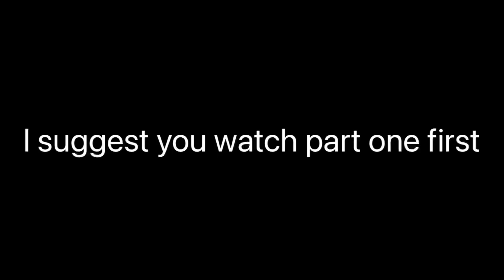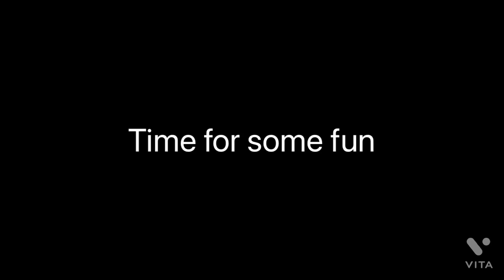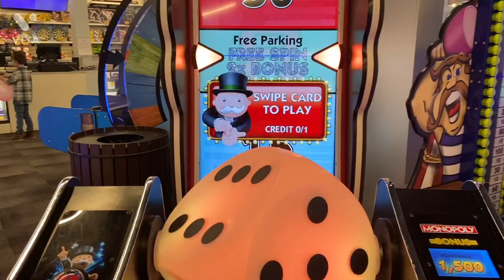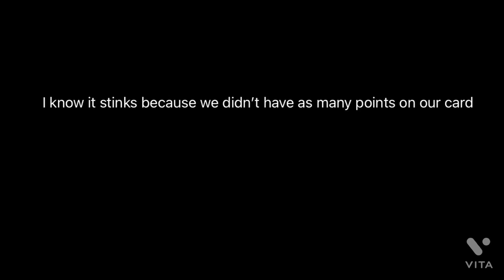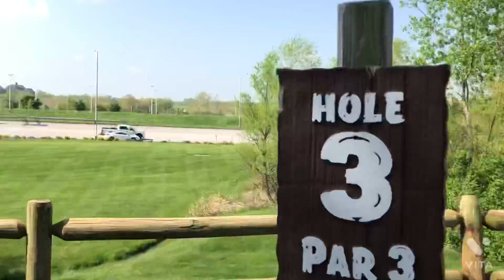Great Wolf lodge vacation part 2￼